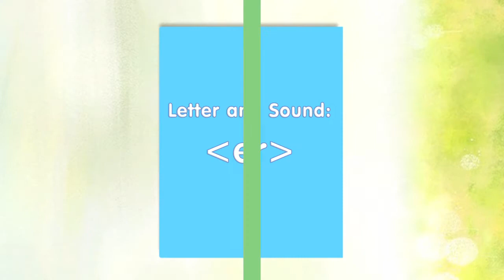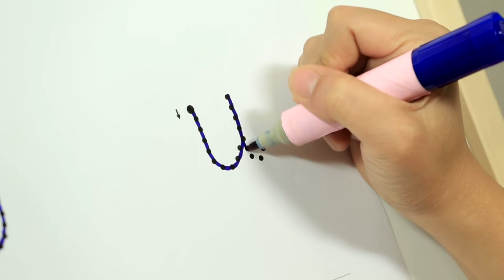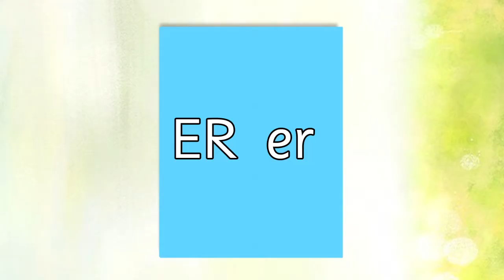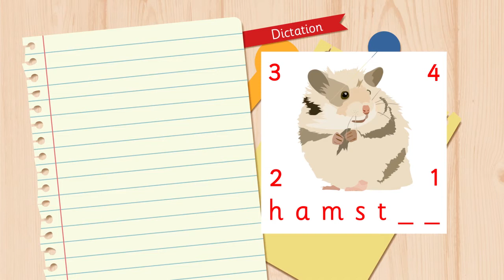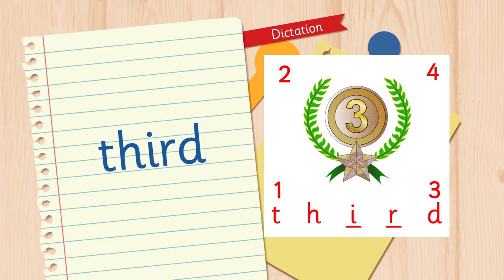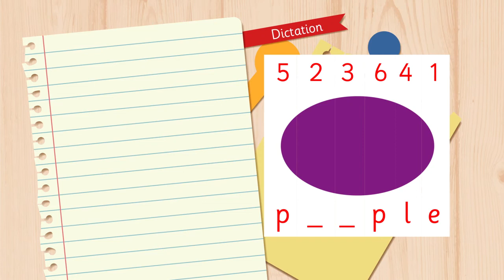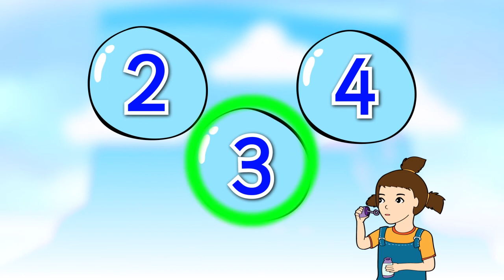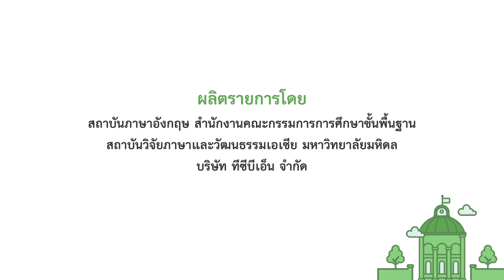eng Hour : Letter and sound (er) [eng24]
รายการสอนภาษาอังกฤษสำหรับระดับประถมศึกษาตอนต้น ที่ใช้หลักการ phonics ในการสอนเพื่อฝึกทักษะการอ่านเบื้องต้น เน้นการเรียนผ่านกิจกรรมต่าง ๆ ที่สนุกสนาน เช่น เกมและนิทาน เพื่อให้ผู้เรียนรู้จักตัวอักษร เสียงอักษร ทวิอักษร และสระประสม ในตอน Letter and sound: (er) เด็ก ๆ จะได้เล่นเกมจับคู่ตัวอักษร ทบทวนการออกเสียงและการเขียน E, R, I, U และสนุกกับการร้องเพลงเสียงสระประสม er เพื่อเตรียมความพร้อมก่อนจะเรียนรู้เสียงอักษร (er) ที่มีรูปสะกดอันหลากหลายในช่วง Alternative Spelling ซึ่งได้แก่ รูปสะกด ur, ir, er และไปหัดอ่านกับแบบอ่านเรื่องเล่า เล่นเกมสนุก ๆ และฝึกเขียนรูปประโยคจากเรื่องเล่า